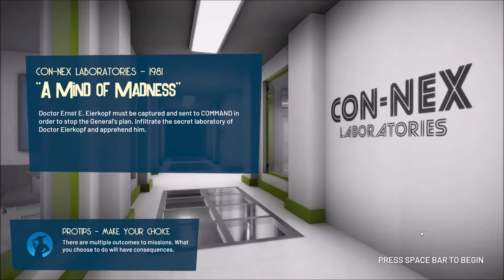The Spy Who Shrunk Me - Nerds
Here we are back in the cold war this time shrinking nerds hope you all enjoy this like/sub